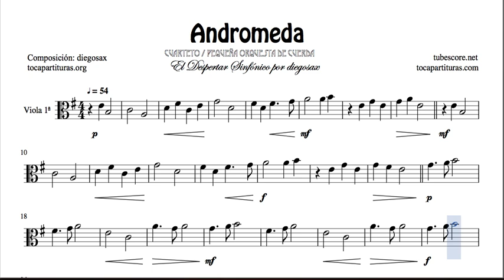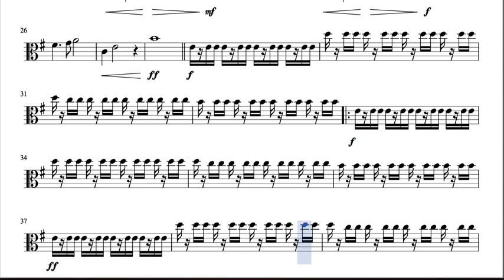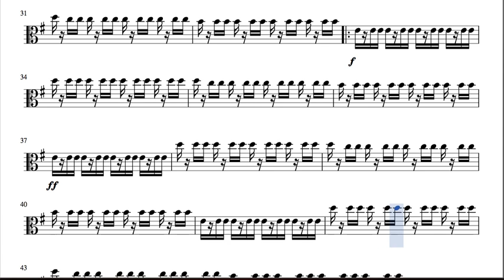Andrómeda Partitura de Viola 1ª para Aprender la composición por diegosax